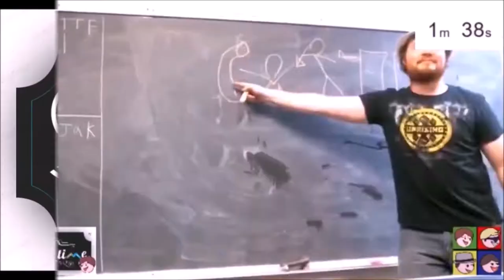BACK TRACKING - Mass Effect: episode 18